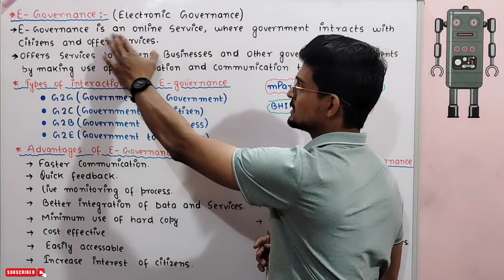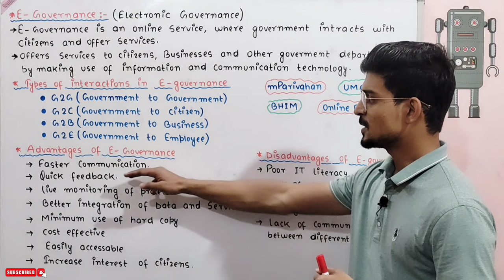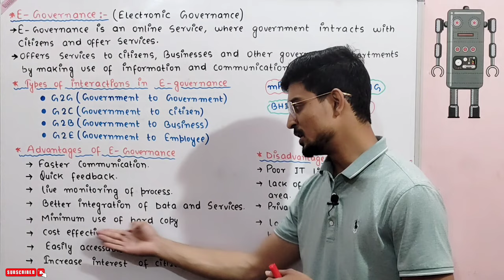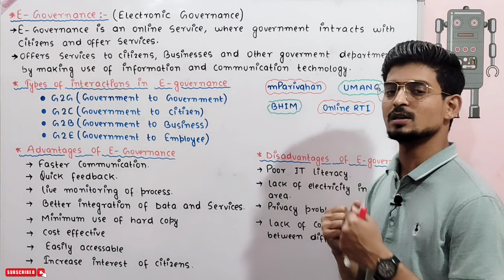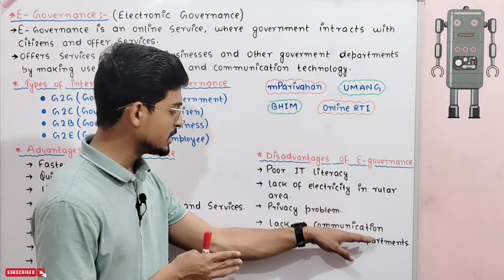E-Governance | Advantages & Disadvantages of E-Governance | Networking Lec-14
E-Governance||Advantages & Disadvantages of E-Governance

Class 10th
Subject - Computer Application
Chapter - Networking term-2
Topics -
》E-Governance
》Advantages of E-Governance
》Disadvantages of E-Governance
》Types of Interaction

● Database Management System Class 10 Term-2 For Session 2021-22